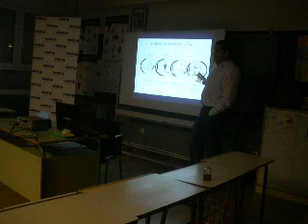Taller soporte vital básico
Imagen del taller sobre soporte vital básico impartido por Pedro Pascual Muñoz, director médico del hospital Nuestra Señora de Sonsoles de Ávila, al que han asistido algunos integrantes de la plantilla y del cuerpo técnico del Real Ávila C. F., celebrado en el colegio público San Esteban de Ávila.